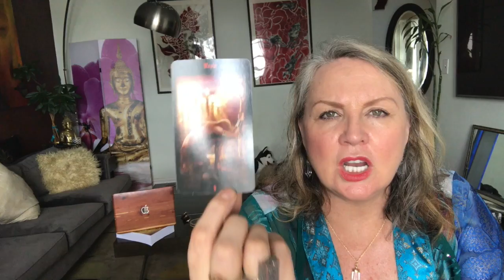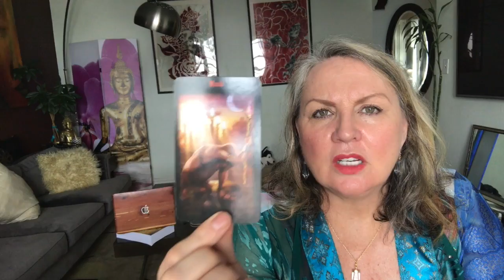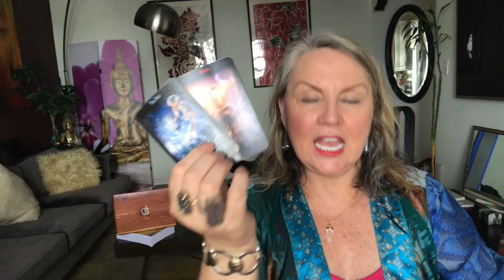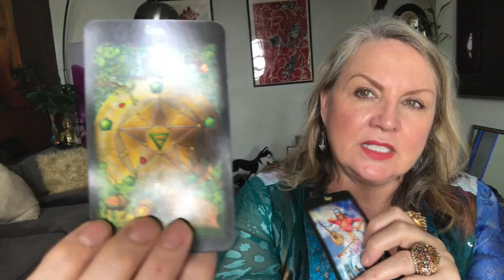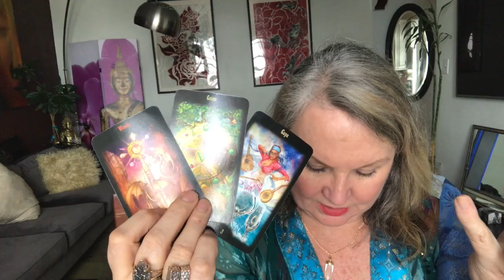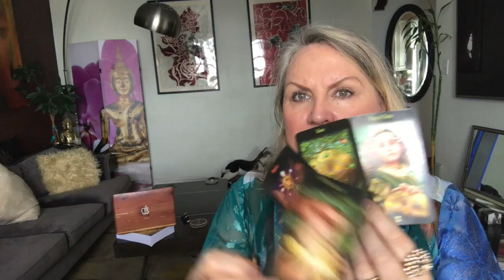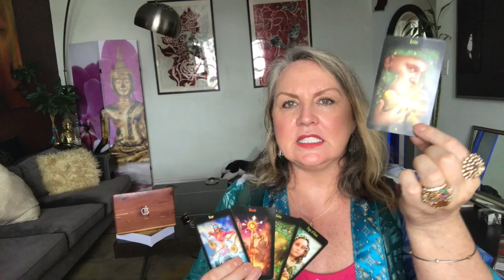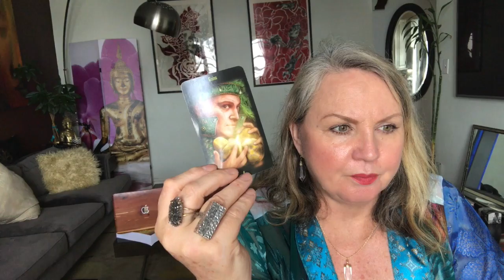♍️VIRGO 🍁October 9-15 🍀Let go of the fear🎁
👋Follow on Instagram @inthesolution
💙Follow on Twitter @inthesolution